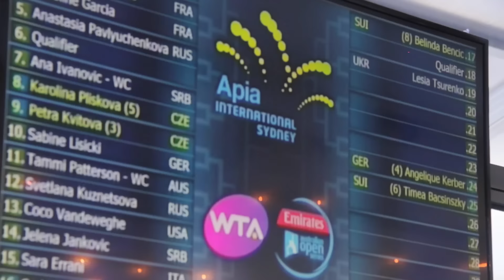WTA/ATP draw presentation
The 2016 Apia International Sydney is fast approaching and here is the draw presentation, with special guests, Sam Groth and Ana Ivanovic.